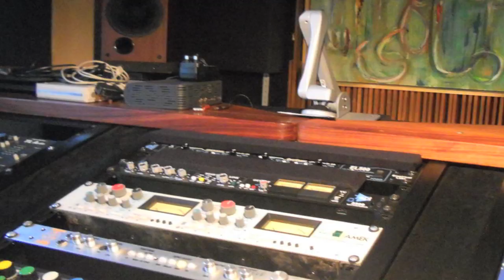RASA - SUHU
Song Written & Performed by SUHU
Produced by Mohd Rafi
Arrangements by Mohd Rafi / Firdaus
Mixed by Roslan Aziz @ pOndok
Executive Producer Alfa Spirit

SUHU is
Mohd Rafi  - All guitars
Pae  - drums
Firdaus -  keyboards
Man Suhu  - bass
Roza  - pianos
Muriz  - saxes & flute
Pa'ang -  percussions
Asmidar  - all vocals

Managed by ALFA SPIRIT